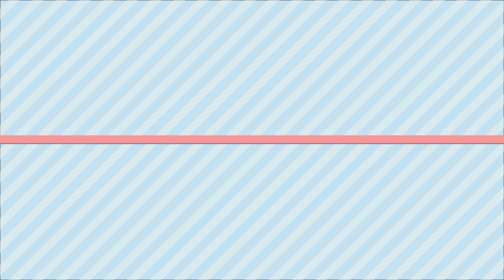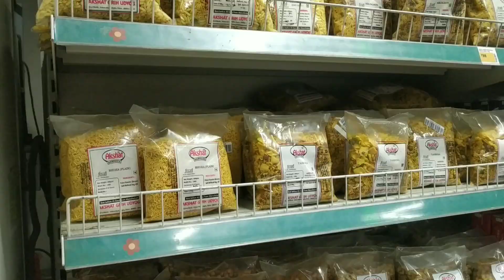Amazing Mall In muzaffarpur Bihar 😲😲😲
My GEARS ⬇️⬇️⬇️⬇️
1.. My tripod👇👇👇

2... My mic👇👇👇

3. My Green Background👇👇👇

My laptop 👇👇👇